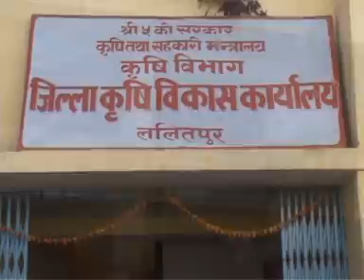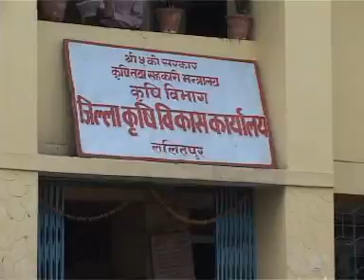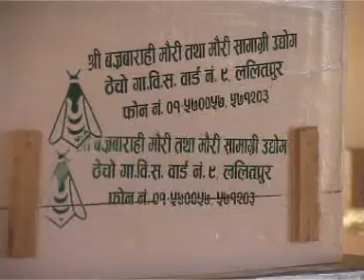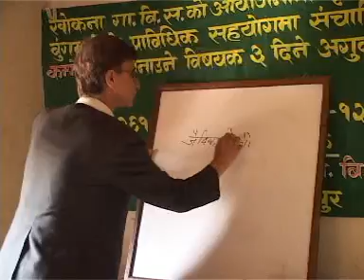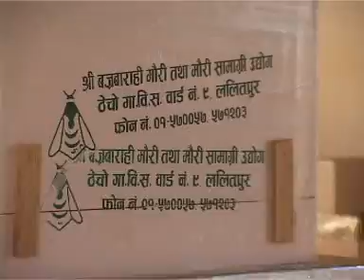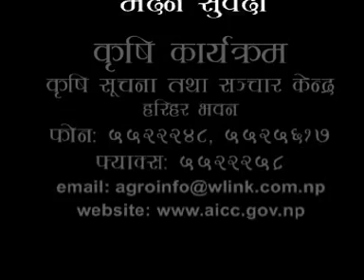109 Laliypur Jella maa krishi vikaskaa kehi jhalakharu